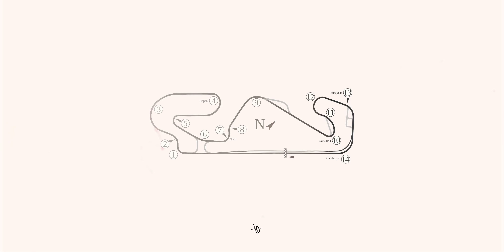Ferrari deve stare ATTENTA a Barcellona...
Solo se preordini le carte PitStop con il codice "preordine5" avrai un ulteriore sconto

(Se acquistate taggate @PitStop_card e @tonioofficial_ su Instagram che vi riposto volentieri)

📸 | attrezzatura video

- uso una Sony ZV-E10
- il mio obiettivo
- il mio secondo obiettivo
- per i vlog

- il mio portatile
- il mio microfono

✎ Informazioni personali:
Nome: Antonio
Cognome: Mazzarella
Nato: Napoli, 30/05/2000